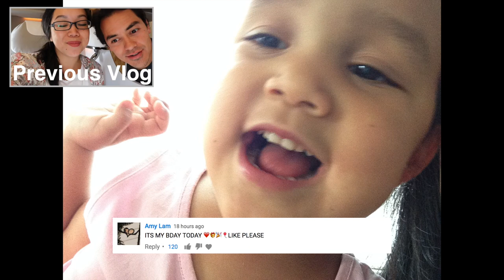HOW TO POSE FOR A PHOTO sundayshines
Hello dear viewers, my name is sundayshines sathiyaraj. s
my address is : 27 kannagi street senthanneerpuram, tiruchirappalli 620 004